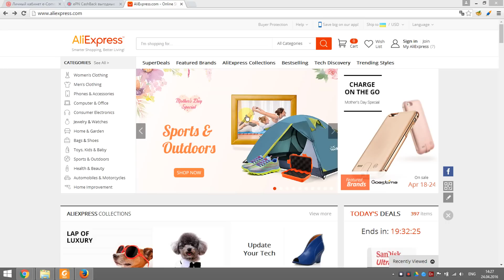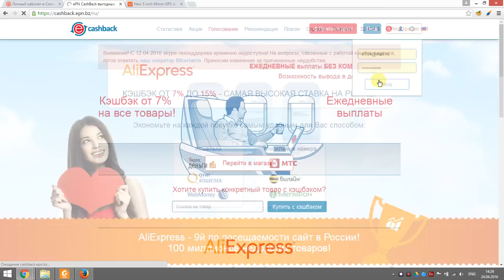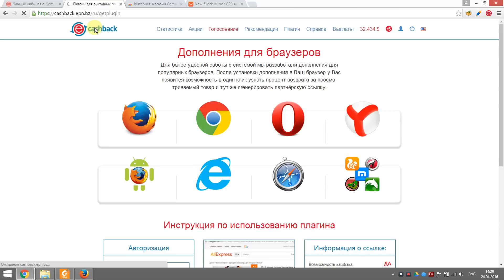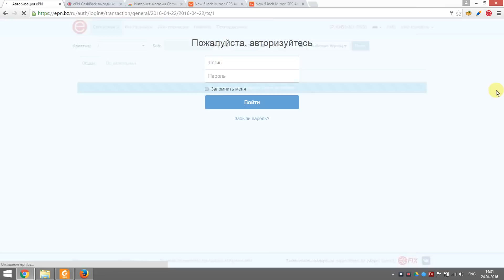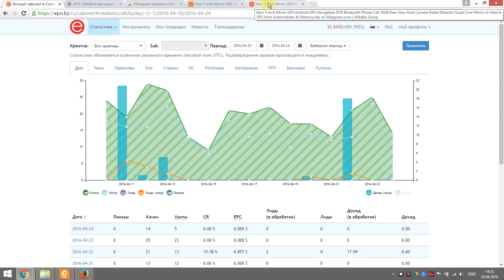Скидка Алиэкспресс от 7% до 15% ВСЕГДА на ВСЕ товары!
Кэшбэк или Cashback дословно переводится как "возврат денег". Кэшбэк на Aliexpress позволяет вернуть часть денег, которые Вы обычно тратите в Интернете. Суть заключается в следующем: покупатель переходит по специальной ссылке, покупает желаемые товары и оплачивает их, после доставки товара часть стоимости возвращается покупателю на его личный счет.

Всем, кто совершает покупки на АлиЭкспресс, вне зависимости от страны проживания, кэшбэк сервис поможет покупать еще выгоднее! Чем больше покупок, тем больше экономии! Вы просто кликаете на специальную ссылку и делаете покупки на AliExpress со скидками!